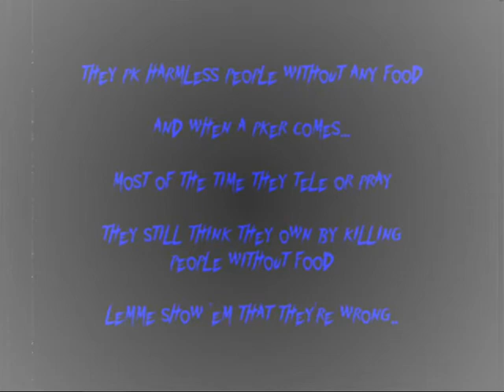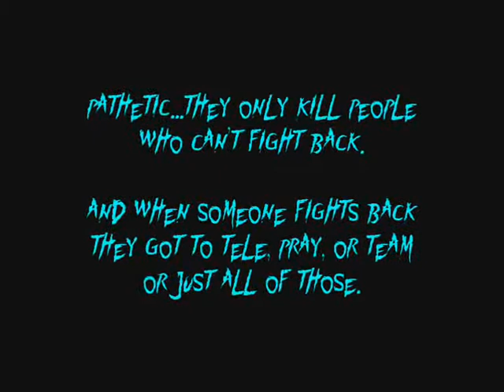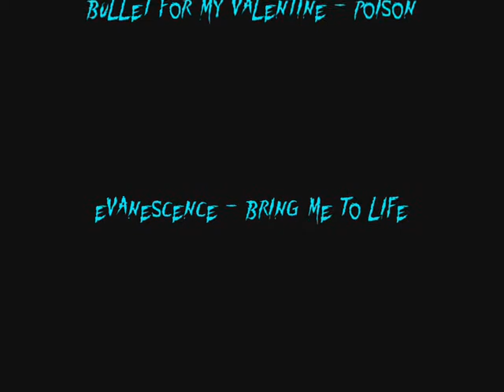0mfg0rz PK Vid 9 @ Abyss